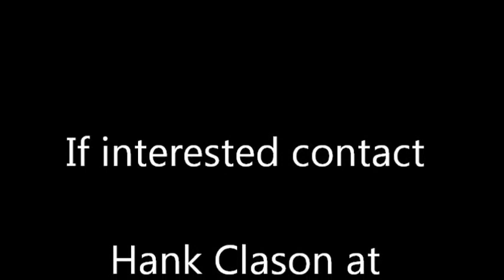Heza Potential Star For Sale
Heza Potential Star is a registered AQHA Gelding with points in halter, showmanship, equitation, hunter under saddle, trail, western riding, and horsemanship. Super sweet and loving horse is always trying his best in the pen. now offered for your consideration! qualified for the 2013 AQHYA world show in horsemanship, equitation and halter!